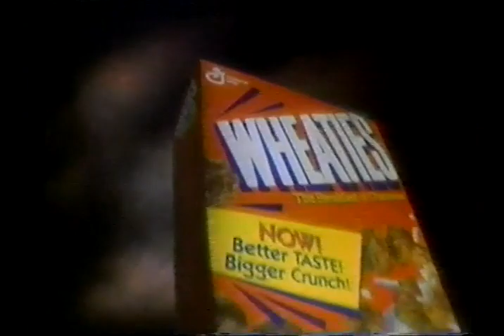Buster Keaton's wife Eleanor Norris, interviewed by Leonard Maltin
from a certain Entertainment show, when it was decent. early to mid 90s. Then at the tail end of this, 1 minute or so of Paul Newman talking.